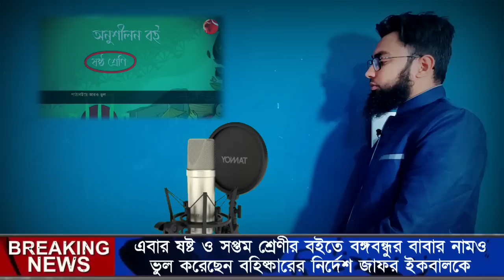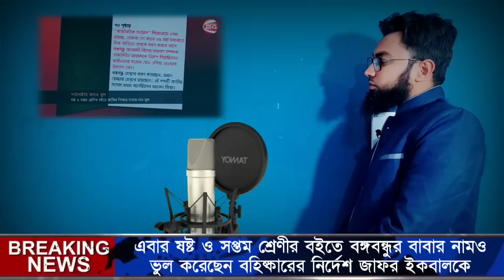🔴এইমাত্র! জাফর ইকবাল ও শিক্ষামন্ত্রীকে নিয়ে প্রধানমন্ত্রীর ঘোষণা/বইতে প্রধানমন্ত্রীর দাদার নাম ভুল!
ষষ্ঠ ও সপ্তম শ্রেণীর পাঠ্যবইতে বঙ্গবন্ধুর বাবার নাম ভুল লিখেছে!